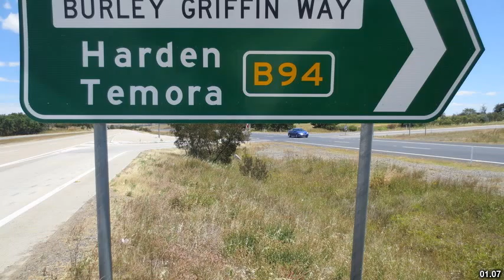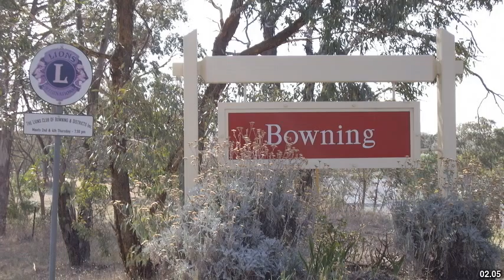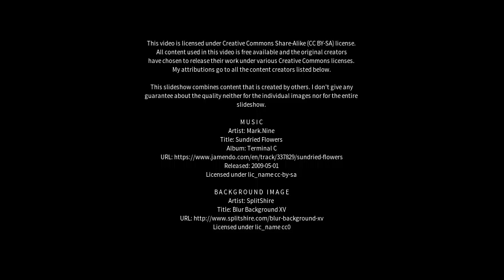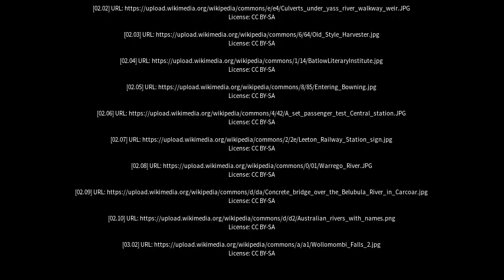Best places to visit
Best places to visit - Bowning (Australia) Best places to visit - Slideshows from all over the world - City trips, nature pictures, etc.